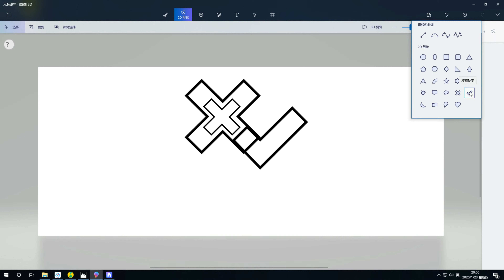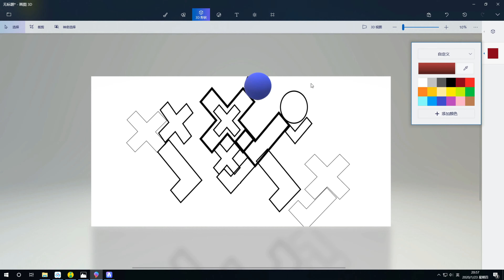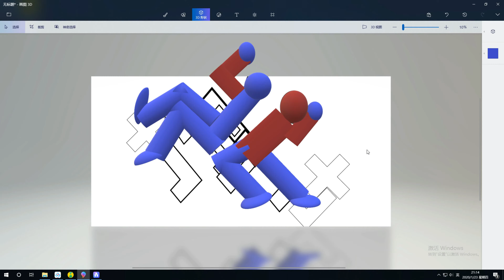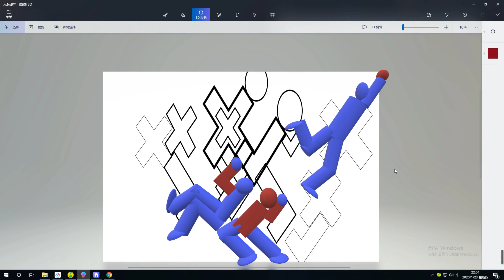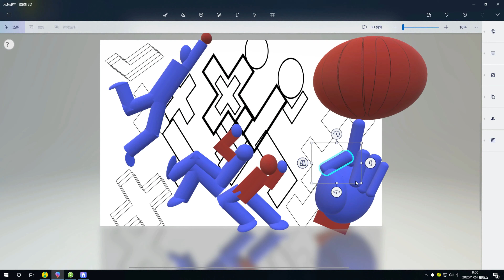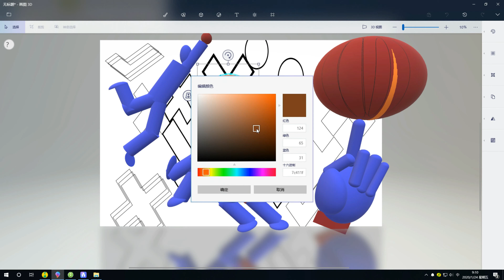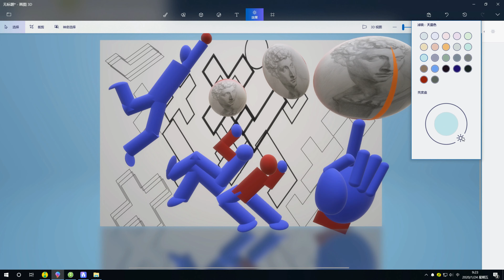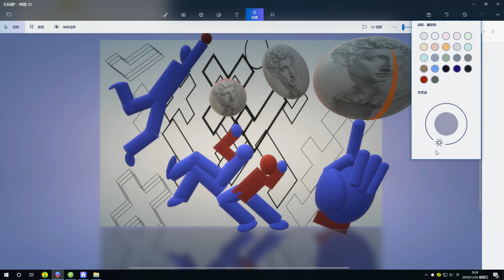More Like Artist！Playing Basketball Is Not Only Sport/3D Animation Creation 打球不仅是运动更像艺术/3D激情创作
This is an attempt of my subconscious creation, that is, to play freely without any script, idea, and reference!
这个是我潜意识创作的一个尝试，即没有任何剧本，构思，参照物的情况下自由发挥！

本视频中配置的乐曲有版权主张，特此声明！

Other places where I can find me
其他可以找到我的网址；